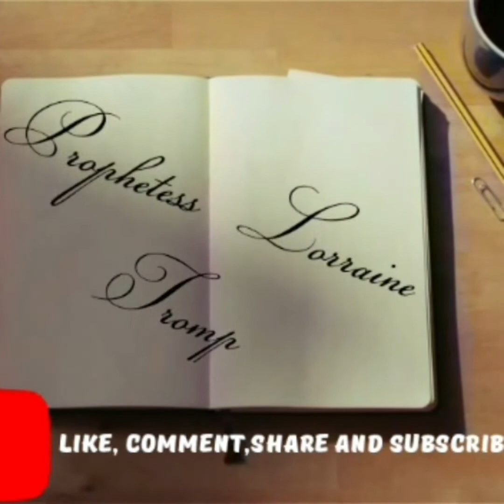The Mysteries of God part 3 The Heart of the Father . Marriage ( Love) is God's design 💍💍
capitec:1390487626